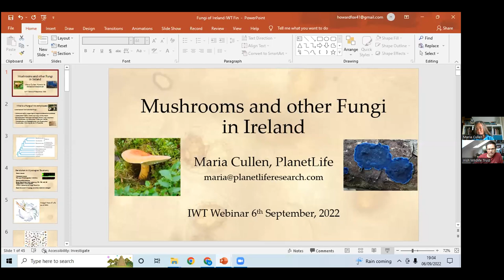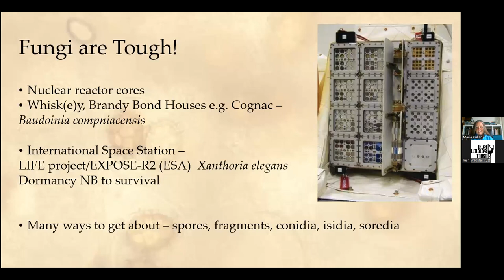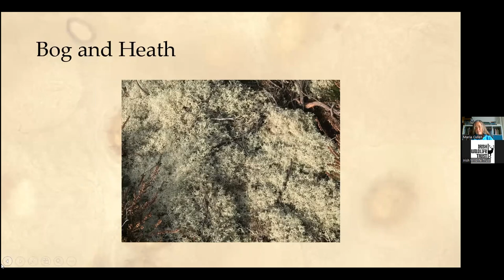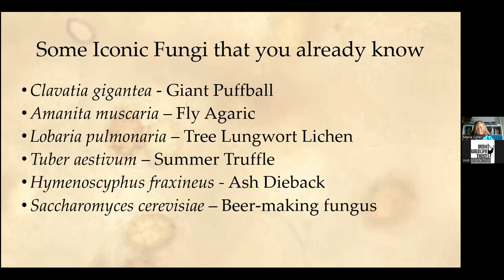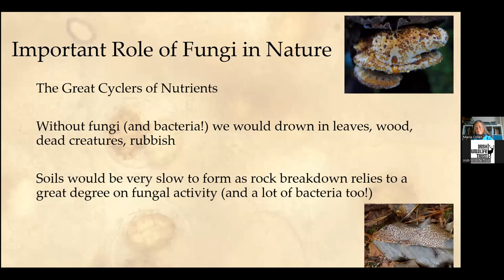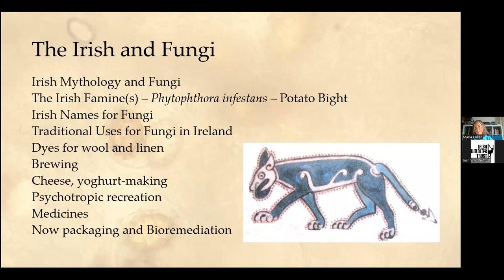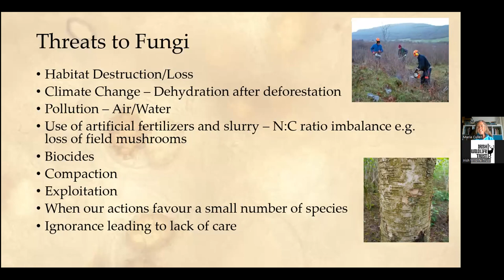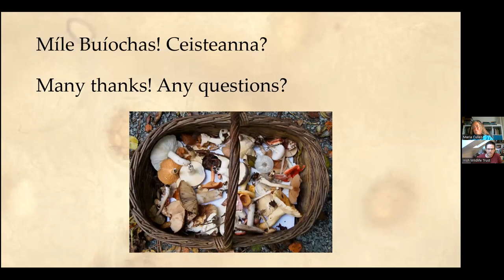Mushrooms and Fungi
This webinar looks at the diversity and ecological importance of mushrooms and fungi in Ireland. Maria Cullen is among Ireland's leading mycologists. She has a degree in Natural Sciences (Hons. Geology, TCD) and an MSc in Mycology (UL) and is a Director of Woodlands of Ireland and of The Organic Centre, Rossinver. She is the current Chairperson of the Society of Irish Plant Pathologists.

A guide that Maria recommended during the talk was 'Mushrooms' by Roger Philips.